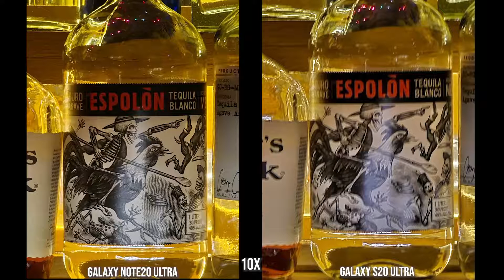Samsung Galaxy Note 20 Ultra vs Samsung Galaxy S20 Ultra [Camera Comparison]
Buy Galaxy Note 20 Ultra and S20 Ultra Here:
✅Galaxy Note 20 Ultra
✅Galaxy S20 Ultra

Specifications :

Samsung Galaxy Note 20 Ultra :

Camera = (Triple) 108 MP, f/1.8, 26mm (wide), 1/1.33", 0.8µm, PDAF, Laser AF, OIS
12 MP, f/3.0, 103mm (periscope telephoto), 1.0µm, PDAF, OIS, 5x optical zoom, 50x hybrid zoom
12 MP, f/2.2, 13mm (ultrawide), 1/2.55", 1.4µm, PDAF, Super Steady video
Video = 8K@24fps, 4K@30/60fps, 1080p@30/60/240fps, 720p@960fps, HDR10+, stereo sound rec., gyro-EIS & OIS

Front Facing Camera = 10 MP, f/2.2, 26mm (wide), 1/3.2", 1.22µm, Dual Pixel PDAF

Samsung Galaxy S20 Ultra :

Camera = (Quad) 108 MP, f/1.8, 26mm (wide), Dual Pixel PDAF, OIS
Periscope 48 MP, f/3.6, 102mm (telephoto), 1/2", 0.8µm, PDAF, OIS, 10x hybrid optical zoom
12 MP, f/2.2, 13mm (ultrawide), 1.4µm, AF, Super Steady video
0.3 MP, TOF 3D, (depth)
Video = 3240p@30fps, 2160p@30/60fps, 1080p@30/60/240fps, 720p@960fps, HDR10+, dual-video rec., stereo sound rec., gyro-EIS & OIS

Front Facing = (Dual) 40 MP, f/2.2, 26mm (wide), PDAF
Video 2160p@30/60fps, 1080p@30fps

☑️Equipment Used For Making Video
My Camera
Fav Lens
My Laptop
Sd Card

Copyright: Video Created By Booredatnetwork
Channel Name: Booredatnetwork
Thank for creative common of author.